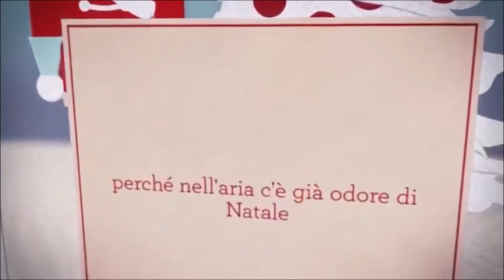Amo il liquore al cioccolato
Giorno 91
29 Dic 2013
Ciao Ragazzi tutto bene??? In questo video: Io degusto il Liquore a cioccolato fatto da Lucia,Lucia fa il Liquore al cioccolato e Lilli si becca un " Lisciami le mele"